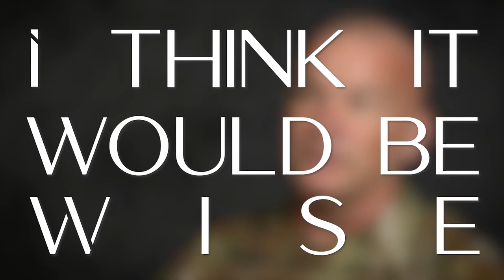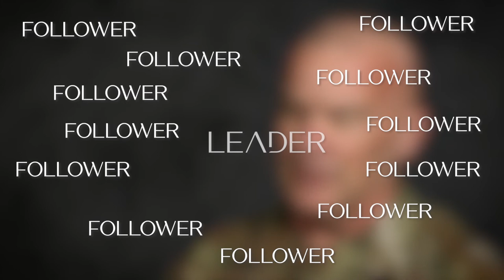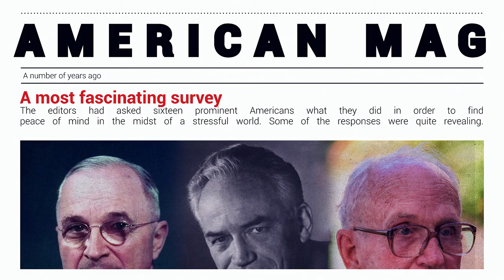Thought of the Day: Fear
Lt. Col. Steve Cuneio, 23d Wing chaplain, discusses fear during the COVID-19 pandemic and calls for fighting through life with whatever healthy or life-giving means are available to Airmen in pursuing the peace they need.